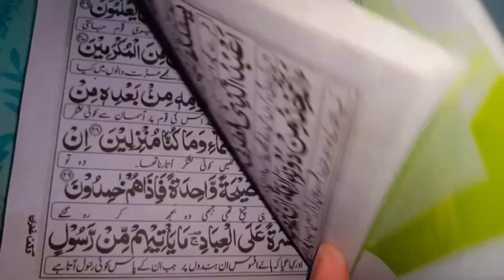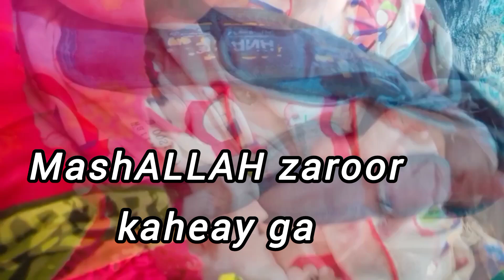Vlog Banana Q Chor Diya? 🤔 | Sister Ka Accident Ho Gaya 😔@hirakhadim9221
In this video, I wanted to share something personal and explain why I stopped making vlogs for a while. Recently, my sister had an accident, and it was a tough time for our family. I had to step back from recording and focus on being there for her and helping her recover. Watch as I share this difficult experience with you all and update you on my sister's progress. Thank you for your understanding, support, and prayers during this time.